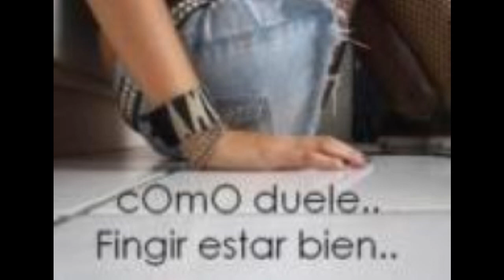francisco negrete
mi coto.